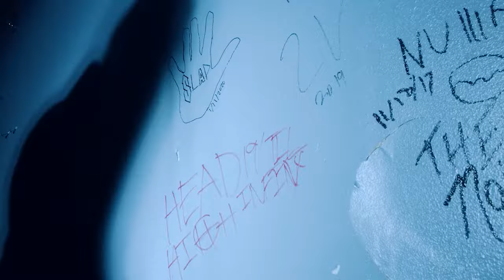TACTOSA - TASTEMAKER [OFFICIAL MUSIC VIDEO] (2022) SW EXCLUSIVE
Single: Tastemaker
Released: June 5, 2022
Genre: Deathcore
Location: Tampa, Florida

Line-up:
Kyle Weeden - Vocals
Joseph Schultz - Rhythm Guitar
Jacob Peterson - Leas Guitar
Vendel Lipcsei - Bass
Chris Vega - Drums

Credits:
Recorded and Mixed by Austin Coupe
Video by Santoku Media